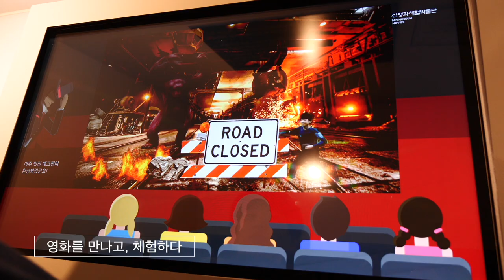역시 남포동~부산여행판을 뒤집어 놓으셨다~!! 남포동에 가면 BIFF광장도 있고~ 씨앗호떡도 있고~트릭아이 뮤지엄도 있고~용두산공원도 있고~끝이 없네!!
남포동 에 가면~~
BIFF 광장 거닐며 남포동 명물 씨앗호떡 , 어묵도 사먹고
영화체험박물관 에서 신박한 AR 체험도 해보세요~
용두산 공원에서는 한복대여도 할 수 있어서 추억에 남을 사진들을 많이 남길 수 있어요!!
자 용두산공원을 따라 남포동 접수하러 떠나보실까요?